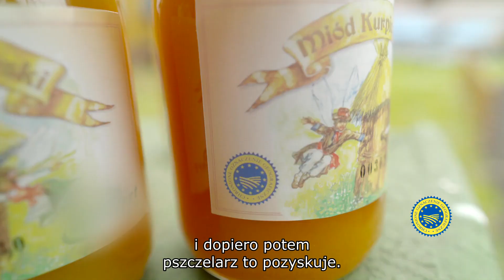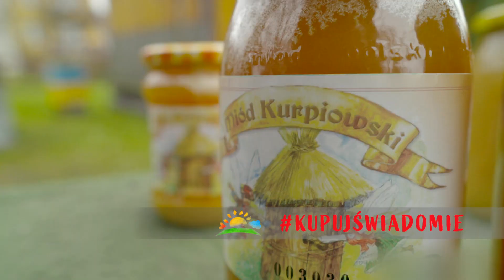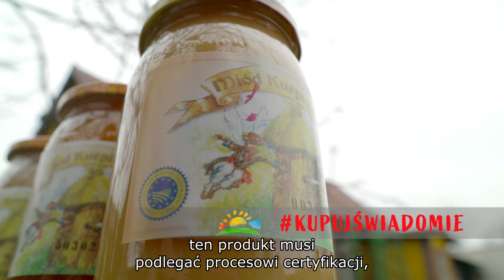Miod Kurpiowski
Miód kurpiowski

Zarejestrowany jako Chronione Oznaczenie Geograficzne
Miód kurpiowski to płynny lub skrystalizowany miód nektarowy z ewentualnym dodatkiem spadzi. Miód ten ma intensywny aromat, ze specyficznym korzennym zapachem i delikatny lekko słodki smak.
Produkt powstaje z nektaru kolejno kwitnących po sobie gatunków roślin. W uzyskiwanym miodzie wielokwiatowym żadna roślina pożytkowa nie jest dominująca. Miód charakteryzuje również niski poziom zawartości wody. Specyfika miodu wynika także z bardzo dużych ograniczeń przy jego produkcji, np. nieprzekraczanie na żadnym z etapów produkcji temperatury 30°C powoduje, że zachowane są w nim wszystkie naturalne enzymy i związki eteryczne.